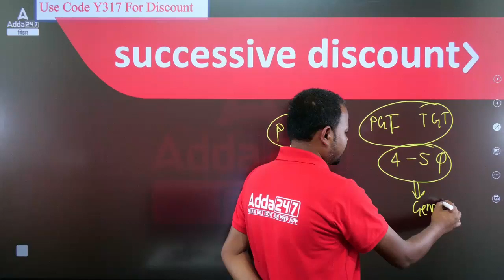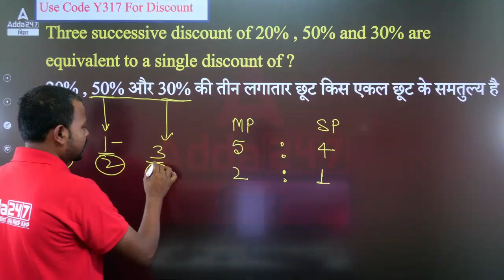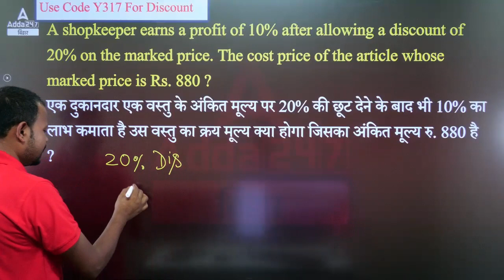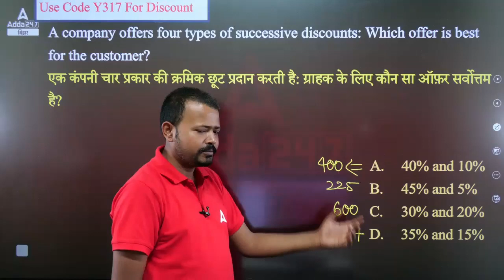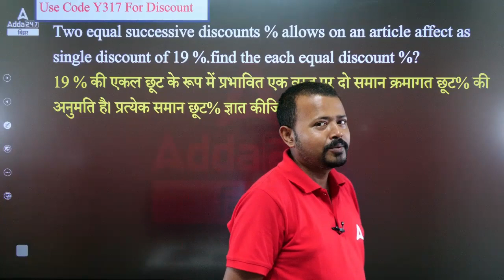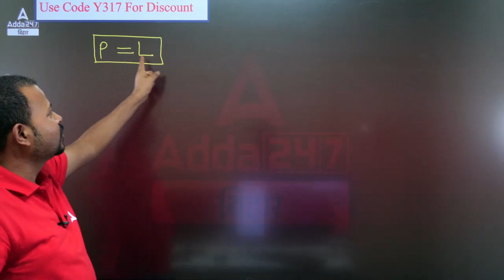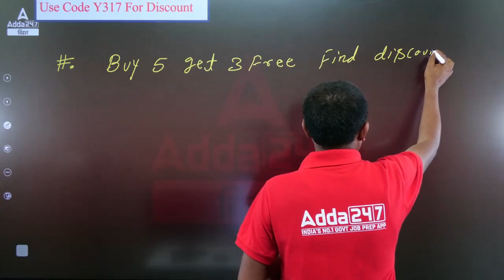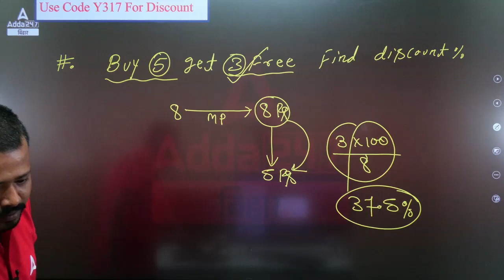Class 19 Ratio & Its Application, Part 03